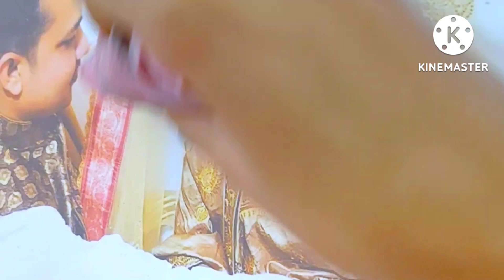মধ্যবিত্ত সংসারের ঈদ প্রস্তুতি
মধ্যবিত্তদের উড়ানোর মত টাকাকড়ি নেই,কিন্তু ২ টাকা পকেটে নিয়ে হাসি দেখার মত রয়েছে অলৈাকিক ক্ষমতা। *মধ্যবিত্তরা পৃথিবীতে জন্মায় অভিনয় করে,সংগ্রাম করে বেঁচে থাকার জন্য। *মধ্যবিত্তদের কখনো স্বপ্ন দেখতে নেই,তারা স্বপ্ন দেখতে ভয় পায়,কারন স্বপ্ন ভাঙার কষ্ট খুব বেদনাদায়ক।